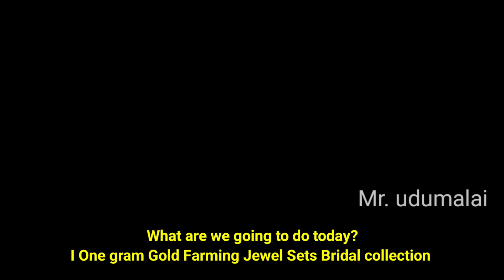One gram gold forming jewellery wholesale price in retail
in this video we have explore the one gram gold forming jewellery imitation jewellery and bridal collection this shop name as called as maharani bridals

maharani bridal collection
356 nawab hakeem road
townhall
Coimbatore
641001
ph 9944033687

( maharanigoldcovering )
Instagram id👆

One gram gold jewellery with priceone gram gold jewelleryCovering jewel in coimbatorelatest one gram gold jewelleryimitation jewellery online shoppingcheapest imitation jewelleryCovering Necklace designsnecklaceharambeads rani haramLatest covering jewellerybridal jewellery